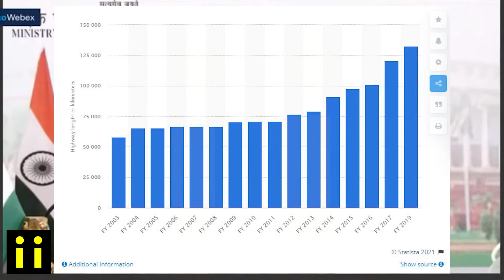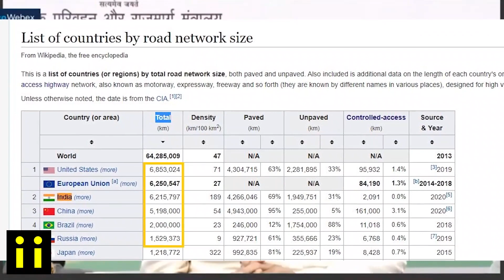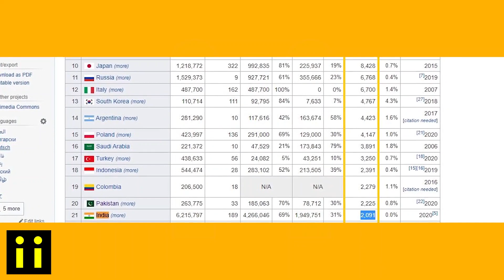100 Km/day Road Construction | World के मुकाबले India की रोड और Highways | Chian and USA सब हैरान 🔥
100 Km/day Road Construction. World के मुकाबले India की रोड और Highways. Chian and USA सब हैरान |
Infrastructure (development) is very important for the country. Even during the COVID-19 pandemic, we have made a world record of constructing 38 km of road in a day.
The Road Transport and Highways Ministry Nitin Gadkari on Friday said that his aim is to construct 60,000 KM of the world-class national highway by 2024, at the rate of 40 KM per day.
Speaking at the 16th annual conference on 'Road Development in India' Gadkari said, "My aim is to construct 60,000 km of the world-class national highway by 2024, at the rate of 40 km per day."
"India is about 63 lakh KM of the road network, which is the second-largest in the world. Road infrastructure plays a critical role in the growth of the Indian economy," added.
Gadkari said, "The government is investing 1.4 trillion dollars (Rs 111 lakh crores) in infrastructure development through National Infrastructure Pipeline (NIP). The government has increased year-on-year infrastructure Capex by 34 per cent to Rs 5.54 lakh crore this year.
If I could achieve 23 km per day from the rock bottom figure of 2 km per day in three years, there is no reason I could not reach close to my next target of 40 km per day in the next one year or so, Nitin Gadkari ji said.

A list of countries (or regions) by total road network size, both paved and unpaved. Also included is additional data on the length of each country's or region's controlled-access highway network, also known as motorway, expressway, freeway and so forth (they are known by different names in various places), designed for high vehicular traffic.